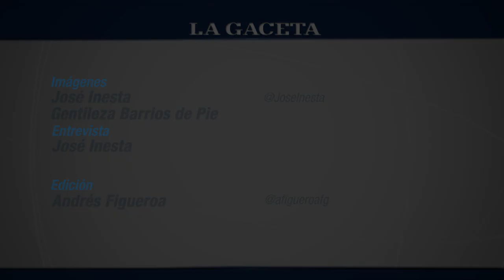Reprimieron y desalojaron del puente Barros a integrantes de Barrios de Pie